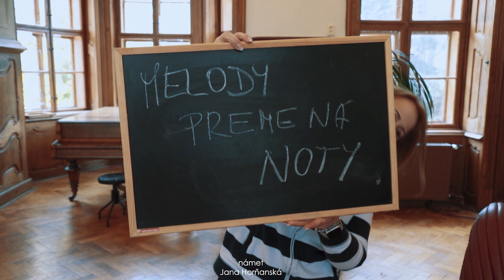Melody 2, Ako Rytmus stratil hlas.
Vo svete hudby sa stalo niečo nevídané Rytmus stratil hlas. Podarí sa Melody, skladateľovi Milošovi a deťom mu pomôcť?

Pridaj sa k nám a pozri si druhú časť Melody 🙂.

V hlavných úlohách:
Patrícia Sikytová alias Tris Rei v úlohe Melody @trisrei
Miloš Stančík v úlohe skladateľa Miloša @milosbhs
Edmon Jorgo Duga v úlohe Rytma
Deti: Vivien Marušáková, Martin Duga, Samuel Švaňa, Kristína Kellová, Dáša Sitárová, Laura Katrenčíková

Kamera, strih, filmová postprodukcia: Michal Zajaček
Zvuk, zvuková postprodukcia: Richard Fičor
Réžia, scénar: Eva Kliská
Námet, pieseň, riekanka: Jana Horňanská @geschka87
Pieseň: Zdenko Piala
Perkusívna skladba, rytmická hra: Lájoš Páprika 😉